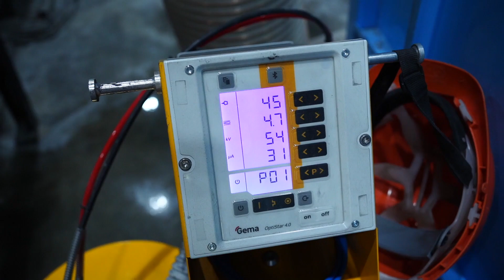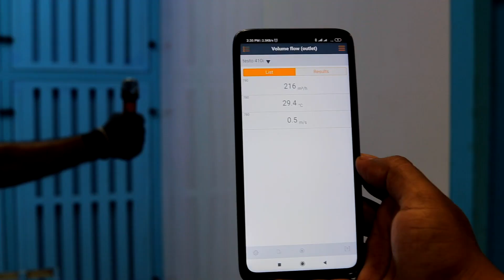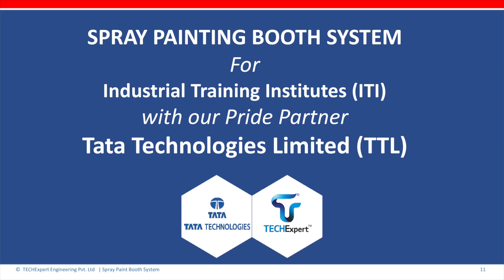TECHExpert Corporate Film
TECHExpert Engineering embarked on a journey in the manufacturing industry for Surface Coating Plants and Equipment. In less than a span of two decades.

We have grown into offering end-to-end solutions in the field of Surface Coatings, beginning with consultancy, designing, engineering, and commissioning of tailor-made systems for powder coating, liquid paint coating, and Metal pre-treatment, on a turnkey basis, for a wide range of utilization necessities of finish coating for industrial and customer products.
World-class surface finishing technology

Conveyorised Paint Finishing Systems
Conveyorised Powder Coating Plant
Standard Paint Booths
Shot Blasting Systems

We offer total solutions in the field of surface coatings, from consultancy, designing, engineering, and commissioning of tailor-made systems for powder coating, liquid paint coating, and metal pretreatment for all types of applications requirement of finished coating for industrial and consumer goods.

78, Off, NDA Rd, Pandurang Industrial Area, Shivane, Pune, Maharashtra 411023